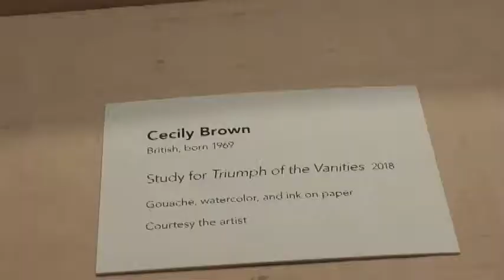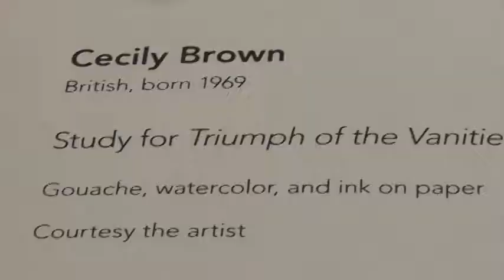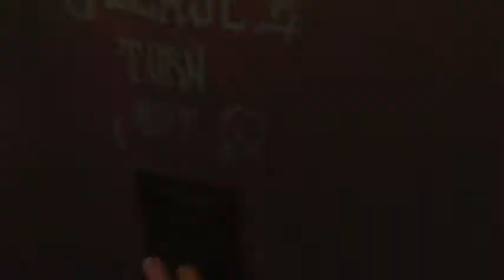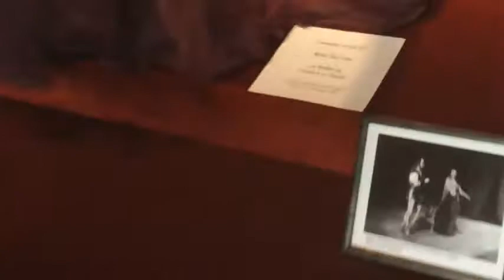2018 12 01 Attending Met Mefistofeles - bows - Cecily Brown drawings - Rise Stevens Gown - taco art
Peter and Maira attend the Met Mefistofele during its Cecily Brown Triumph of the Vanities display (sketches included here), then to the art of the local taco place, ending with a look at the headless Rise Stevens gown.

74th Metropolitan Opera Performance
Spectacular 1999 Production
Conductor Joseph Colaneri
Mefistofole Christian Van Horn
Faust Michael Fabiano
Margherita Angela Meade
Production Robert Carsen
Set and Costume design Michael Levine
Chorus Master Donald Palumbo
Children's Chorus Director Anthony Piccolo
All Great!
words and music by Arrigo Boito